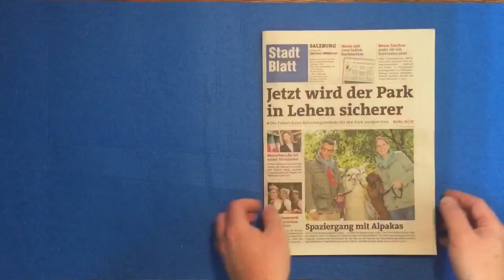Stadtblatt - KW 22